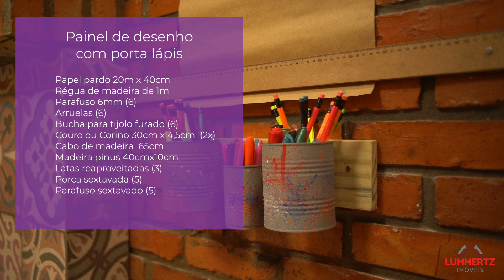Faça você mesmo (diy) - Painel de desenhos com porta lápis para crianças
Como combinado, aqui está o passo a passo de um painel de desenhos com porta lápis desenvolvido pela designer de interiores, Jeane Scandolara. Os Itens são criativos e perfeitos para você presentear a criançada 🎁🎨👶🧒👧.

1 d